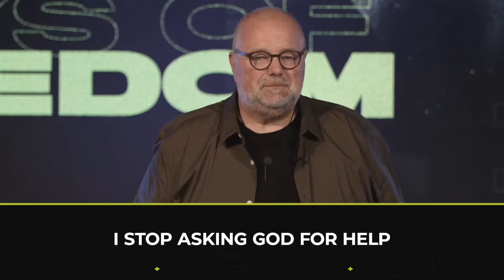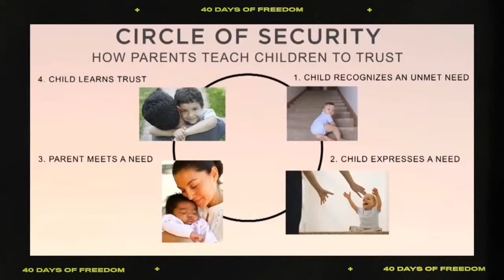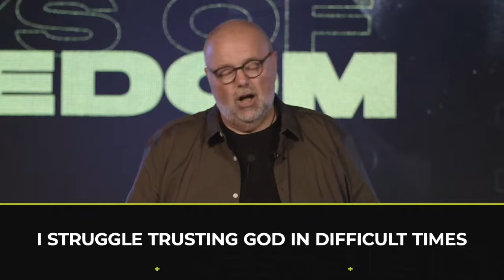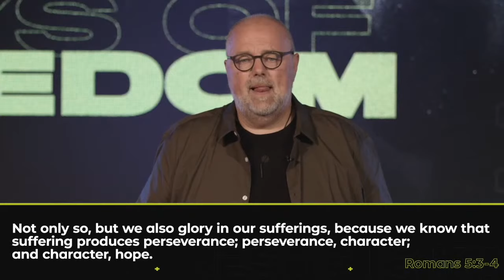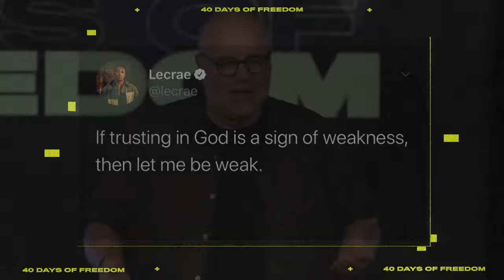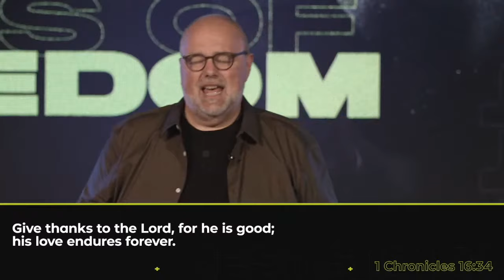Paul Benger - 40 Days Of Freedom | The Revelation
New to IKON Church
Please fill out our new peoples form

Did you make a decision today please fill out this short form so we can connect with you further